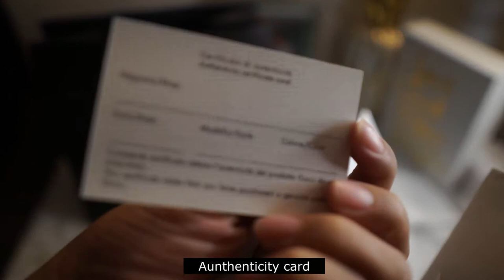GUCCI SUNGLASSES UNBOXING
I love it and happy that i purchased this sunglasses.

(where i got my sunglass)